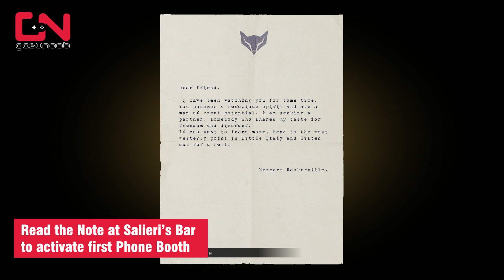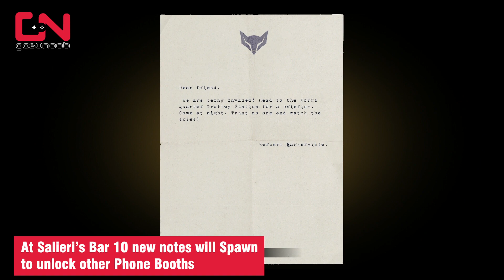Mafia Definitive Edition How to Unlock Side Quests & Phone Booth Locations FREE RIDE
Mafia Definitive Edition How to Unlock Side Quests & Phone Booth Locations FREE RIDE shows you how to start secret side missions, and where to find All phone booth locations in Mafia 1 Remake
Timestamp:
0:00 Salieri's Bar
0:56 Phone Booth #1
5:10 Phone Booth #2
5:39 Phone Booth #3
6:07 Phone Booth #4
6:28 Phone Booth #5
6:58 Phone Booth #6
7:31 Phone Booth #7
8:07 Phone Booth #8
8:30 Phone Booth #9
8:56 Phone Booth #10
9:37 Phone Booth #11
10:14 Phone Booth #12
10:54 Phone Booth #13